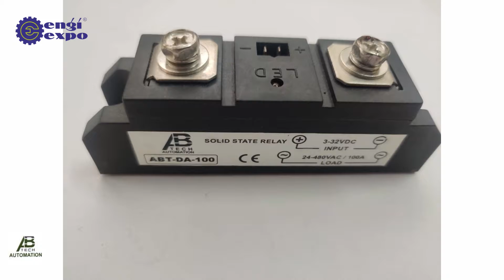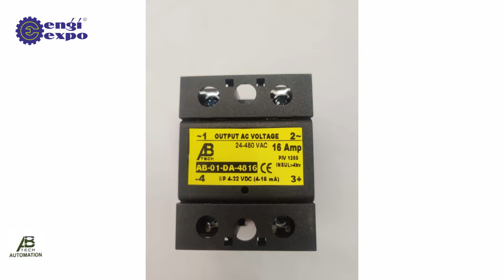Best DC Drives | PID Controllers | Solid State Relay | Digital Temperature Controller | Manufacture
“AB Tech Automation” are a prominent firm that is engaged in Manufacturer and Trader a wide range of Solid State Relay, PID Controllers, DC Drives, etc. Located in Ahmedabad (Gujarat, India).

Address : 16, Ghanshyam Nagar, CTM Cross Road, Ahmedabad - 26